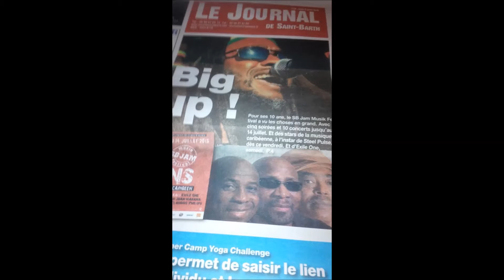Hommage à Frantz Fanon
This is a tribute to Frantz Fanon